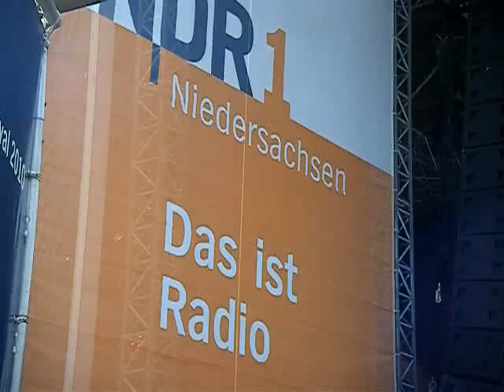Lass mich in Dein Leben - NDR 1 Schlagerparty mit Helene Fischer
10 000 Fans feierten am 6.6.2010 auf der Expo-Plaza in Hannover die größte Schlagerparty des Nordens! Aktuelle Infos rund um den Schlager findet ihr auch